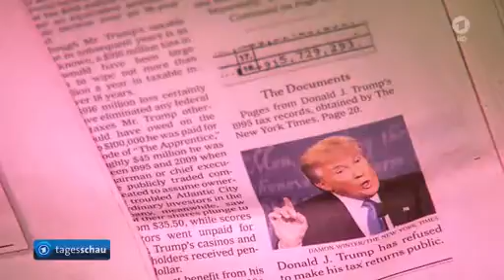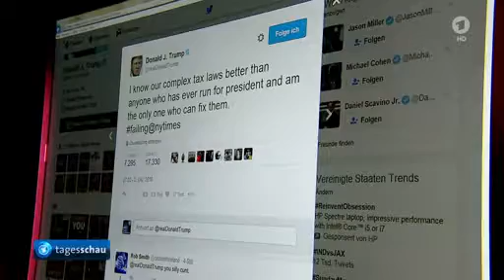Zahlte Trump jahrelang keine Bundessteuern